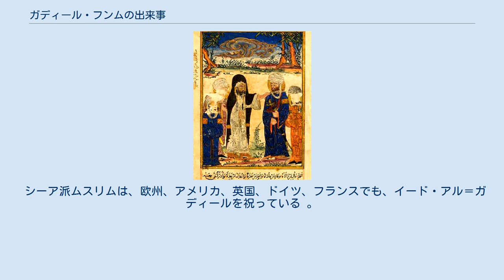ガディール・フンムの出来事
アリー・イブン・アビー・ターリブ
ガディール・フンムの出来事 （ アラビア語：حَدِيْث ٱلْغَدِيْر‎ ; ペルシア語：رویداد غدیر خم‎）とは、イスラームの預言者 ムハンマド （アラビア語： محمد）が、アラビア半島にあり、メッカとメディーナの間に位置する場所である、ガディール・フンム（ アラビア語：غَدِيْر خُمّ‎）において、イスラーム暦10年ズルハッジャ月18日（西暦632年3月19日）、アリー・ブン・アビー・ターリブ（アラビア語：علی بن ابی طالب）を信者達のワリー（アラビア語：ولی）であると宣言した出来事を指す。
シーア派ムスリムの間ではこの日はイード・アル＝ガディール（ガディール祭）とされ、毎年祝われる。
 イスラームの預言者ムハンマドは生涯最後のハッジの大巡礼の帰途、ともに大巡礼に参加した信者達すべてをガディール・フンムに集め説教をした。
その中でフレーズの一つが　مَنْ کنْتُ مَوْلاهُ فَهذا عَلی مَوْلاهُ　（日本語訳：私がその人のマウラーであれば、このアリーがその人にとってのマウラーである。）である。
ワリーやマウラーという言葉は指導者や信頼できる友という意味である。
またウィラーヤト（アラビア語：ولایة　）という統治をさす言葉と同じ語源からの言葉である。
 この出来事そのものは、多少の文章の差異があるとしても疑いの余地がなく数多く伝承されている。
またスンナ派とシーア派の両方の原典に記載され、受け入れられている。
 ただこの出来事を伝える伝承の解釈において意見の違いが存在する。
シーア派はここでムハンマドがアリー・ブン・アビー・ターリブを自分の後継者、兄弟としてアッラーの指示として信者達に紹介したと主張している。
 それに対してスンナ派はイエメンで起こったアリーと教友たちとの間の不和のためにこの言葉が発せられたと主張している。
それゆえこの言葉は単にムハンマドとアリーの親しい関係を示すものであり、ムハンマドが信者達にアリーと仲良くするように命じたものであり、アリーが彼のいとことして自分の死後は一門の代表であると宣言したものであるとみなしている。
 ガディール・フンムはメッカとメディーナの間に位置し、ハッジの巡礼者の旅路上に存在する。
雨水がたまる場所である所からこの名前で知られるようになった。
ガディール・フンムはジュフファ（アラビア語：جحفة）とは3ないし4キロメートル離れた所にある。
ジュフファはメッカから64キロメートル離れた位置にあり、巡礼の時にそこで布二枚になる重要な場所のひとつである。
ジュフファにおいてエジプト、メディーナ、イラク、シリア地域からの巡礼者がそれぞれ別の道を帰ることになるのである。
ガディール・フンムは、水が存在し、古木が立っている所から旅人達にとっての休息所として古くから知られていた。
 ガディール・フンムにおけるアリーの任命 イスラーム暦10年（西暦632年）、その翌年にムハンマドは逝去するのであるが、ムスリムが住んでいる全地域、部族に対して彼がメッカに行ってハッジの大巡礼を挙行するつもりであることを伝えた。
その結果、最も多くの信者が参加した行事が挙行され、別離の大巡礼として知られるようになる。
 大巡礼の帰途ムハンマドはガディール・フンムで信者が全員集まるよう命じた。
イエメンから参加した信者達にも違う道から帰るという理由で免除することはしなかった。
 メッカとメディーナの間のガディール・フンムで次の『クルアーン』の節が啓示された。
 یَا أَیُّهَا الرَّسُولُ بَلِّغْ مَا أُنْزِلَ إِلَیْکَ مِنْ رَبِّکَ ۖ وَإِنْ لَمْ تَفْعَلْ فَمَا بَلَّغْتَ رِسَالَتَهُ ۚ وَاللَّهُ یَعْصِمُکَ مِنَ النَّاسِ ۗ إِنَّ اللَّهَ لَا یَهْدِی الْقَوْمَ الْکَافِرِینَ 日本語訳：おお、御使いよ！あなたの主からあなたに下された（すべての）ものを、伝えなさい。
あなたがそれをしないなら、かれの啓示を伝える使命は果せないであろう。
神は、（危害をなす）人々からあなたを守護なされる。
まことに神は決して不信心の民を導かれない。
 この節が啓示された後、ムハンマドは巡礼者たちを...